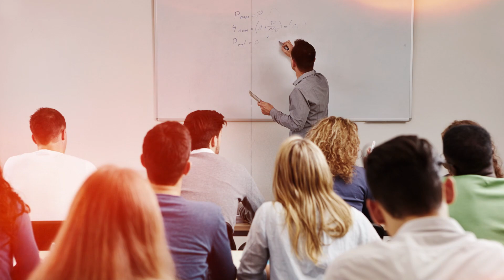29 Ekim Cumhuriyet Bayramı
Tam 98 yıldır Cumhuriyetiz. Cumhuriyet Bizim Geleceğimiz.
29 Ekim Cumhuriyet Bayramımız kutlu olsun.